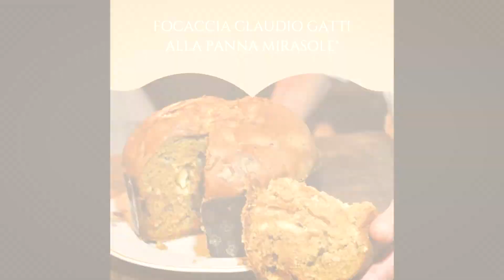Osteria del MIRASOLE - IL PANDORO